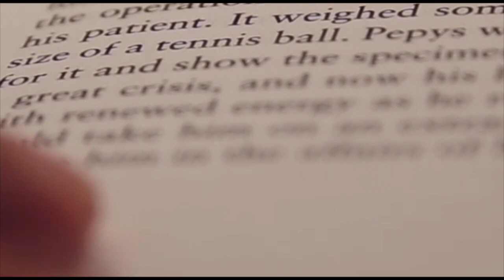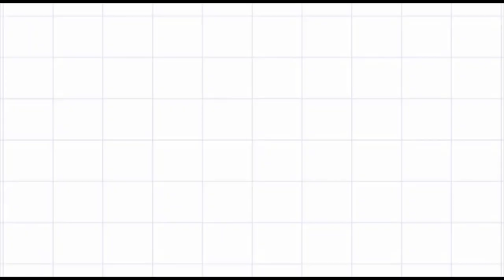MESOPOTÂMIA - HISTÓRIA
Sou Bia Gomes monitora de história aqui do canal. Gostou da aula?